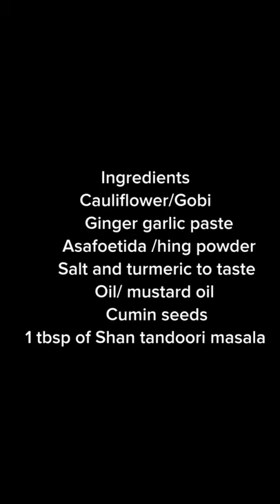Grilled gobi/cauliflower on gas stove/Indian Mama’s vlog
Tasty starter.Try it.